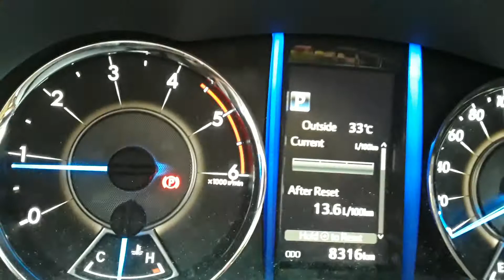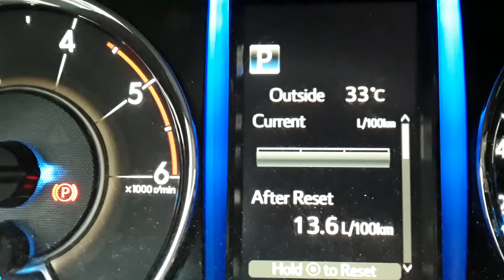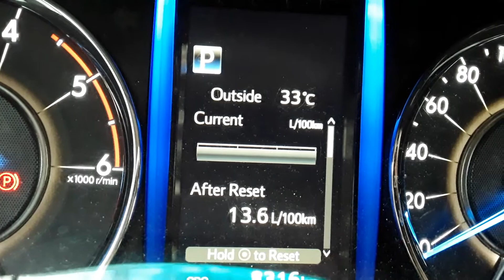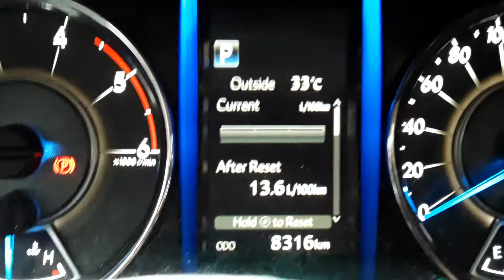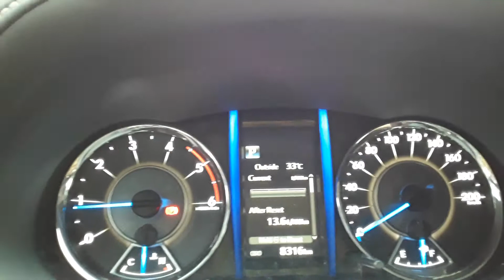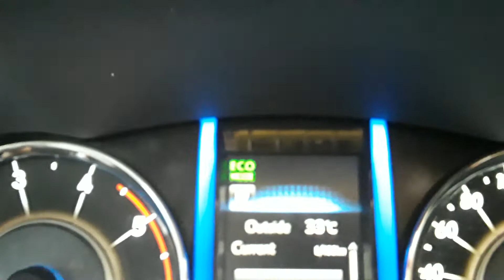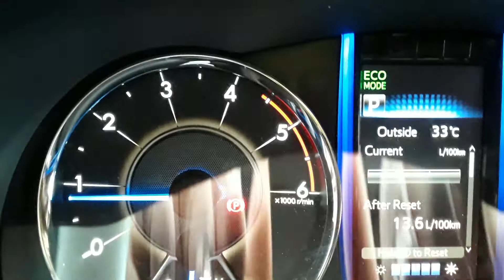(271) 2019 FORTUNER FUEL CONSUMPTION